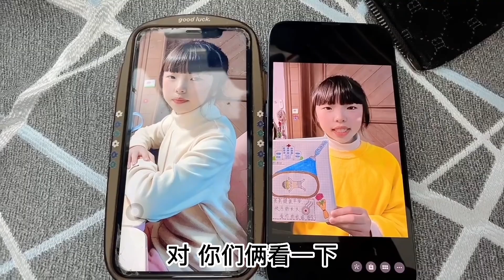晴宝爸爸好心到医院看妈妈，结果被狠狠训斥一顿，爸爸直呼被冤枉【家有晴宝vlog】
晴宝 宝妈 日常生活 本频道的所有内容都以儿童安全为首要考虑，不会包含任何可能对其产生负面影响的元素。